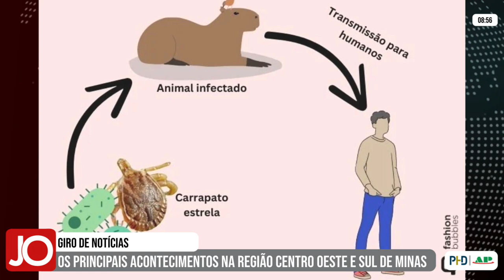GIRO DE NOTÍCIAS 28/08/2024 - OS PRINCIPAIS DESTAQUES DAS REGIÕES CENTRO-OESTE E SUL DE MINAS GERAIS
Acompanhe os destaques:

| DIVINÓPOLIS |
SECRETARIA DE SAÚDE CONFIRMA MORTE DE HOMEM POR FEBRE MACULOSA

| CARMO DO PARANAÍBA |
JOVEM FICA FERIDO APÓS ACIDENTE ENTRE CARRO E CAMINHÃO NA BR-354

| FORMIGA |
MOTOCICLETA SOFRE FALHA NO SISTEMA ELÉTRICO, FAROL APAGA E CONDUTOR BATE NO MEIO-FIO NA MG-050

| CAMPANHA |
EIXO DE CAMINHÃO SE SOLTA E ATINGE ÔNIBUS COM ROMEIROS, NO SUL DE MINAS